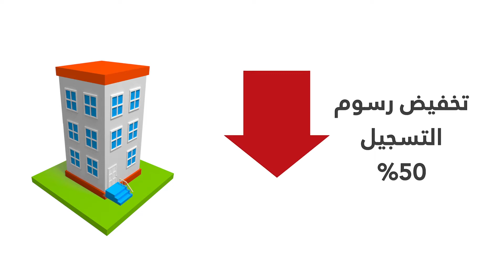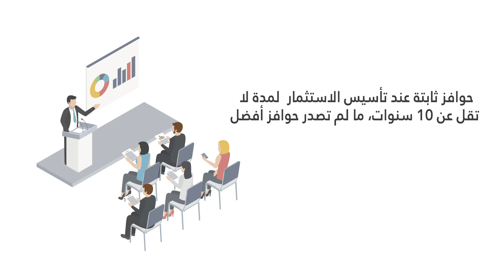أهداف الحزمة التنفيذيّة الأولى من برنامج الحكومة الاقتصادي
سكن ميسّر، والمزيد من فرص العمل، ودعم الاستثمار: أبرز أهداف الحزمة التنفيذيّة الأولى من برنامج الحكومة الاقتصادي